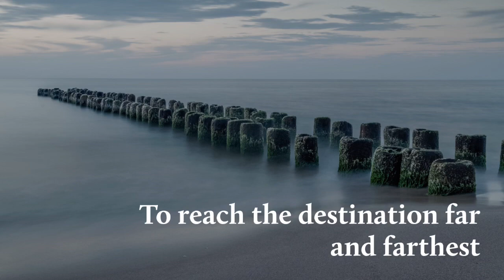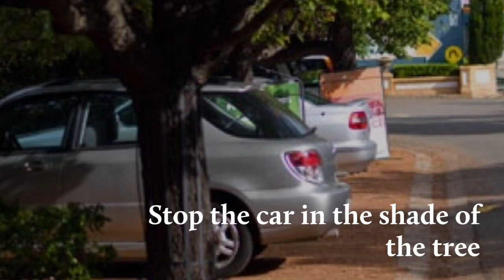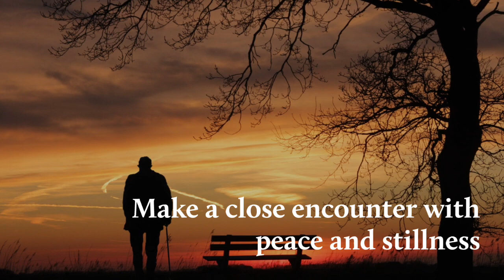On the road to life || A Poem || Saurabh Chokshi